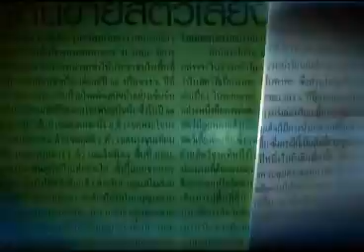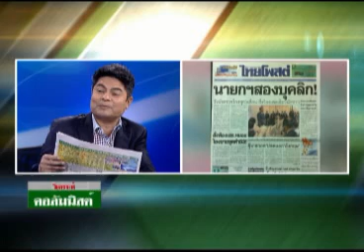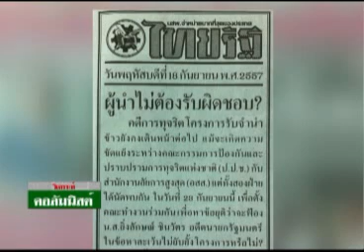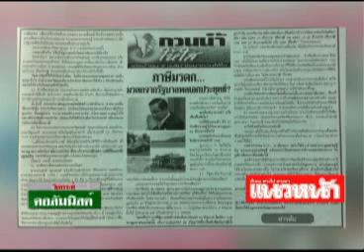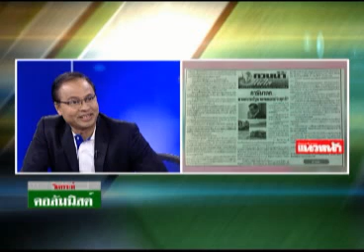วิเคราะห์คอลัมนิสต์ 18 09 57 เบรค 1